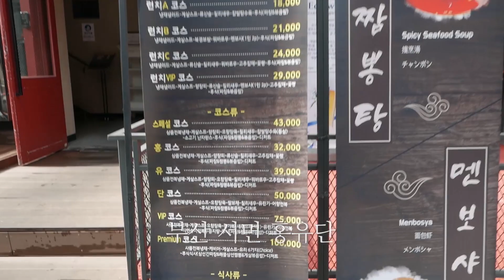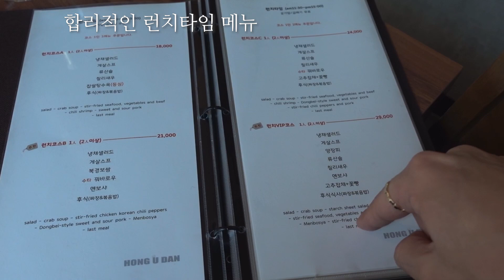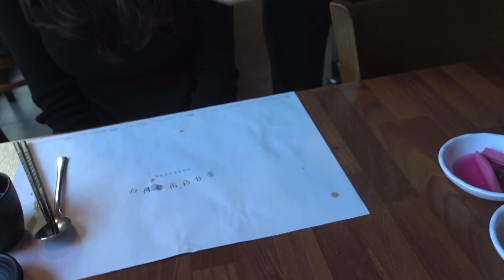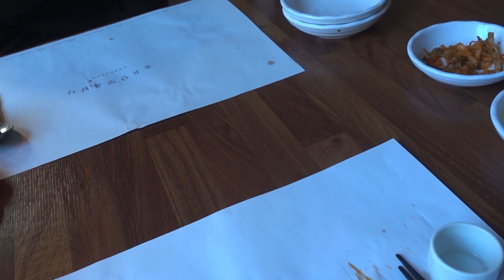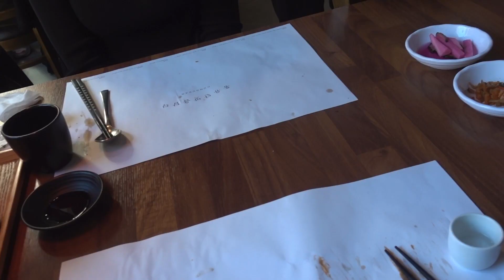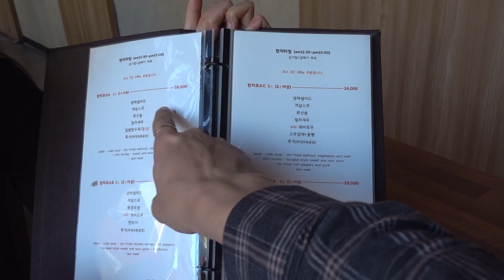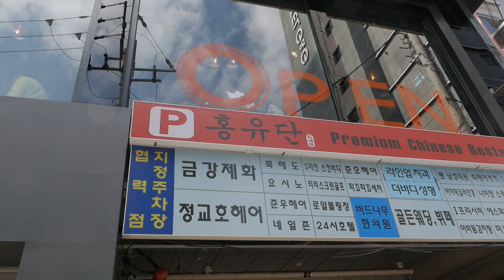정말 심각하게 맛있다. 부산 서면 맛집 홍유단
부산 서면의 홍유단에 초대받아 다녀왔습니다.
아 진짜, 이것 저것 떠나서 진짜 맛있습니다.
특히 오향장육, 칠리새우 너무 맛있어요.
이거 다시 먹으로 꼭 갑니다.

부산 서면 홍유단
주소 : 부산광역시 부산진구 부전로34, 2층

오늘 하루도 인상적이길 바래요🌊🍑